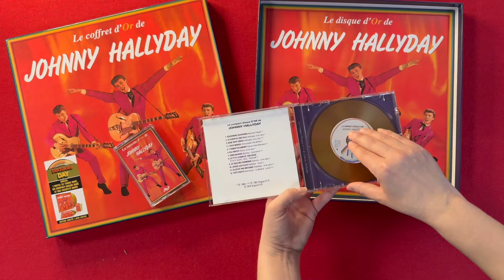Johnny Hallyday - Le Coffret d'Or - DISQUAIRE DAY 2024 (Site & Disquaires)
Voici pour la première fois… un coffret qui reprend l’album sorti 1979 sur le label Mode (Sous-Label de Vogue). Dans ce coffret… vous trouverez donc le vinyle "Le Disque d’Or", mais également la K7 "La Cassette d’Or", sorti la même année… ainsi que le CD "Le Compact-Disc d’Or"… le plus sûr moyen d’emmener cette compilation partout !
Notez que comme son nom l’indique… le vinyle est couleur OR, la K7 est couleur OR… et le CD… également en OR !